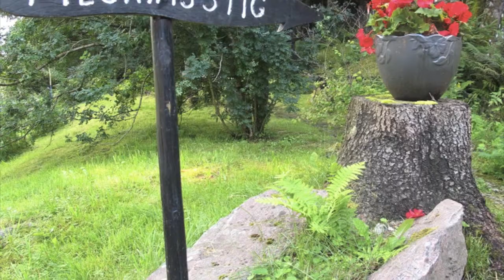Du finns hos mig (Air from suite no 3)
Text: Gry Graaf
Foto: Gry Graaf